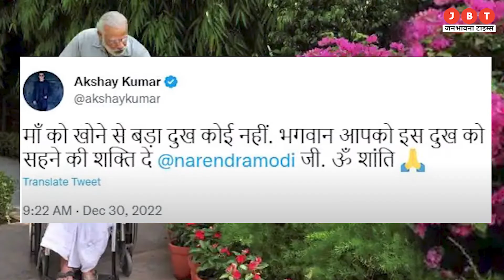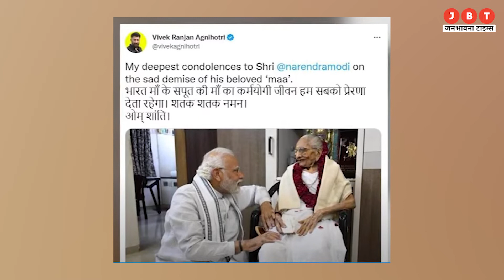PM Modi के मां के निधन पर सेलेब्स ने जताया शोक | और इस एक्टर ने कहा इससे बड़ा कोई दुख नहीं | JBT ENT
स्वागत हैं आपका @JANBHAWANA ENTERTAINMENT में
अगर आपको इस वीडियो से कोई शिकायत है या सुझाव है तो कमेंट करके जरूर बताएं।